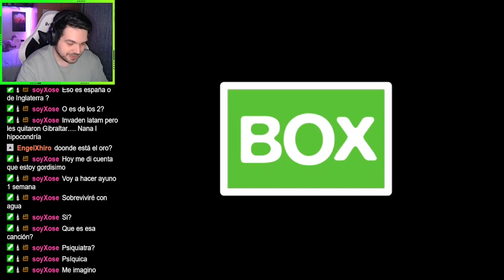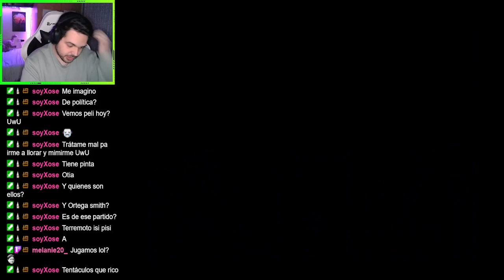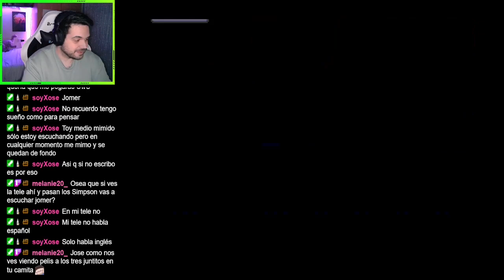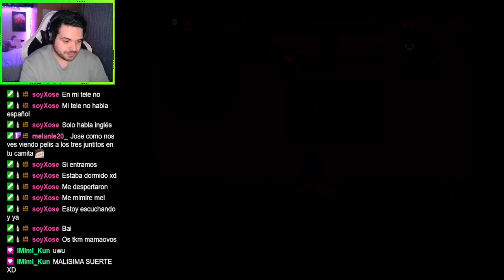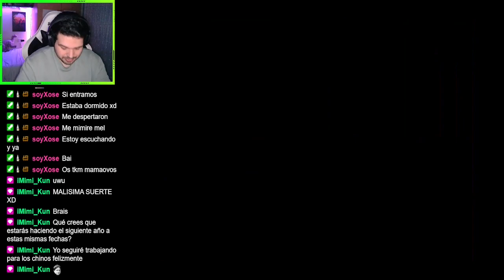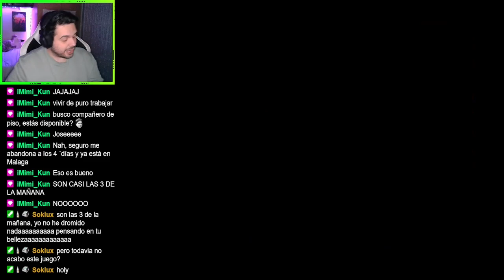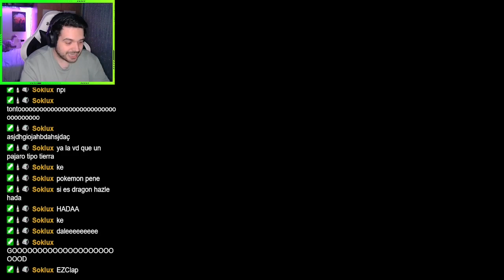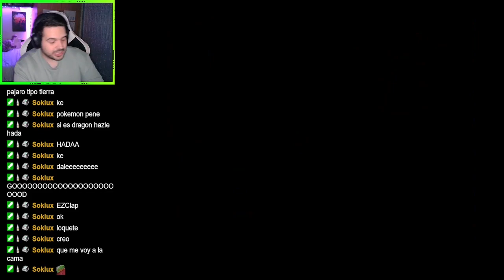Aventuras en el norte de África | Pokemon Iberia | Cap. 22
Empezamos a jugar Pokemon Iberia, un juego no oficial de pokemon que parodia la sociedad española y promete muchas risas. Acompáñame en esta aventura.